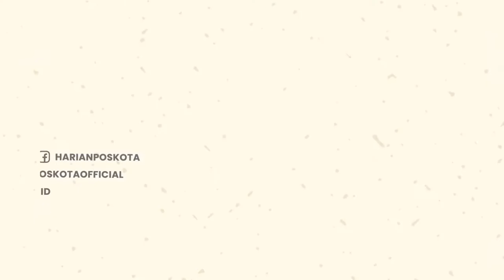Viral! Orang Dengan Masalah Kejiwaan, Berjalan di Jalan Tol Dalam Kota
Kejadian ini terekam oleh seorang warga pada hari Rabu (13/7/2022) pagi.

Kabarnya, saat ini Orang Dengan Masalah kejiwaan (ODMK) itu sudah berhasil diamankan oleh pihak kepolisian.

Belum diketahui dari mana asal orang dengan masalah kejiwaan tersebut berasal.

-YPN-